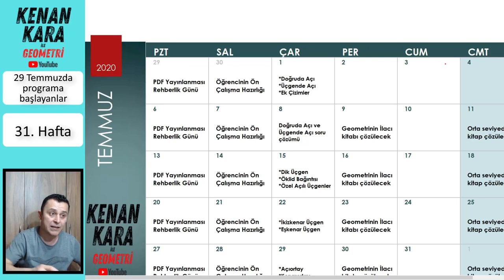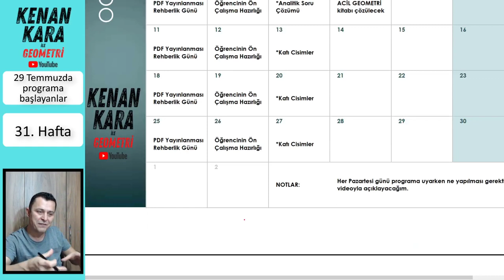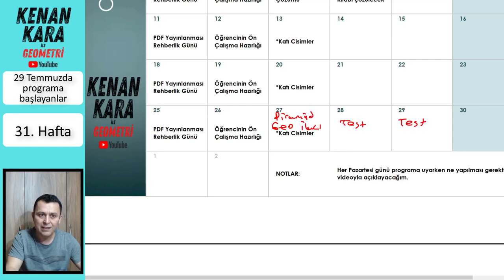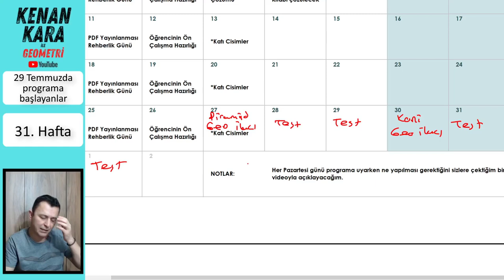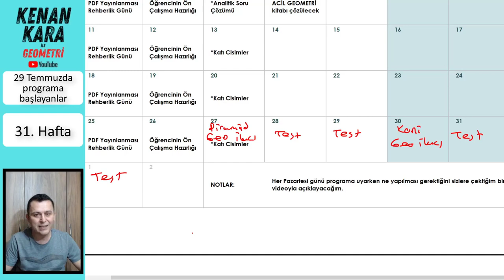Rehberlik (31. hafta) (2021 Tayfa)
TYT-AYT GEEOMETRİ DERS ÇALIŞMA PROGRAMI